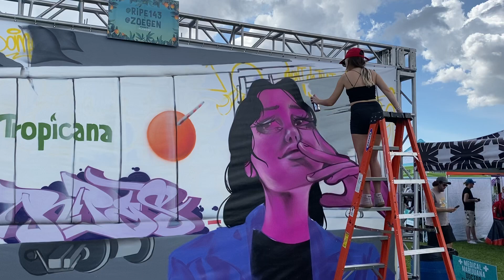LIVE Spray Painting at Florida Groves Fest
A collaboration between @ripe143 and @ZoeGen, this Tropicana truck was serving up citrus spliffs at the Florida Groves Festival. 🍁

Watch this artwork come to life as the dynamic duo fills in the gaps!